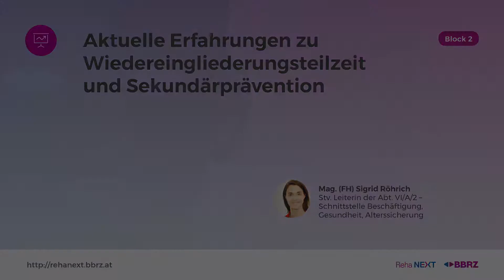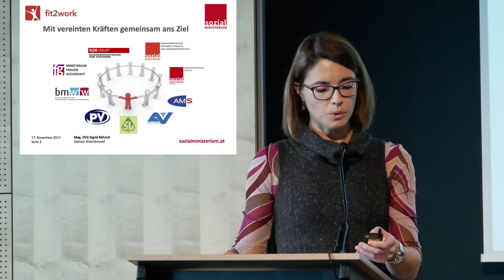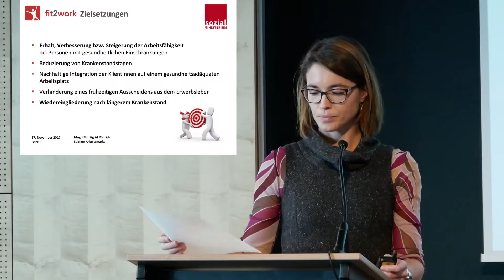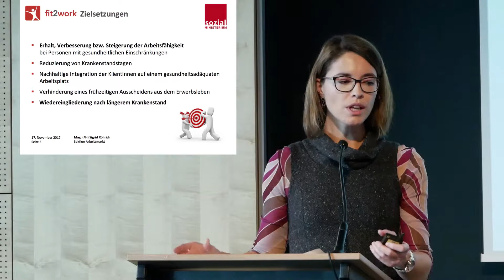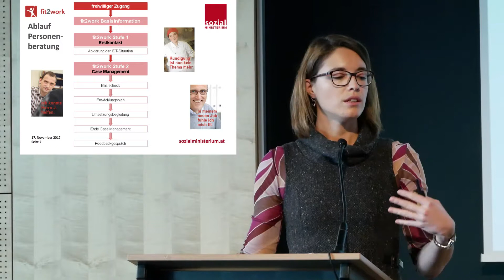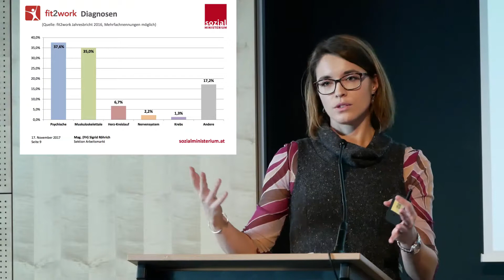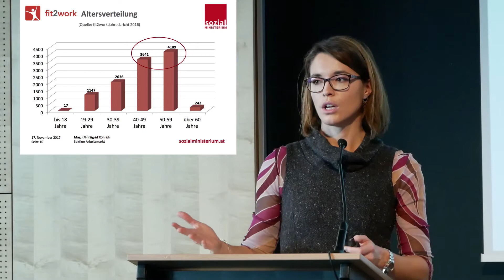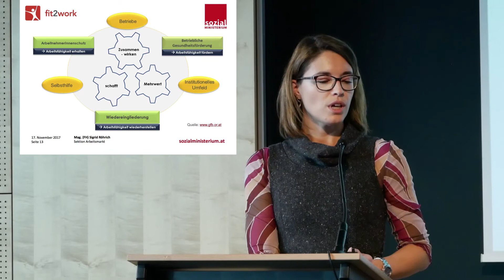Mag. Sigrid Röhrich- Erfahrungen zu Wiedereingliederungsteilzeit und Sekundärprävention 1-2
Im Dezember 2010 wurde im Parlament das Arbeits-und-Gesundheits-Gesetz beschlossen, in welchem fit2work mit den drei Handlungsfeldern Personenberatung, Betriebsberatung und Öffentlichkeitsarbeit festgelegt ist. Ab 2011 erfolgte stufenweise die österreichweite Ausrollung des Präventionsprogramms, seit 2013 läuft der Vollbetrieb. Mittlerweile wurde die Betriebsberatung erweitert und gleichzeitig differenziert. Als neues  Angebot wurde heuer  die Beratung zur Wiedereingliederungsteilzeit im Rahmen des Case Managements aufgenommen.
Die Präsentation auf der 1. Reha NEXT Enquete finden Sie zum Download